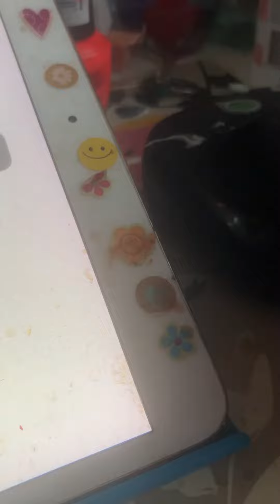Dancing in the kitchen Columbia Orchestra 1904